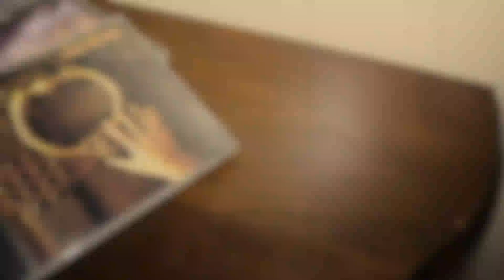Episode 173 - Top Ten Cover Tunes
Music baby! We love to hear original songs from our favortie artists, but sometimes it's great to hear our favorite artists belt out other artists classic tunes. We all have our favorites so we're going to cover our top ten lists.

Use this link when you shop on Amazon -